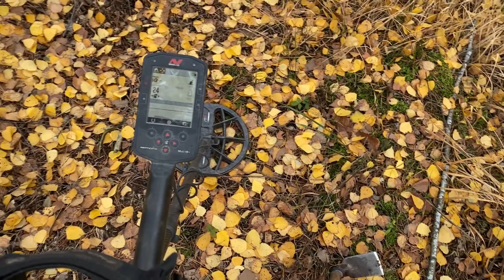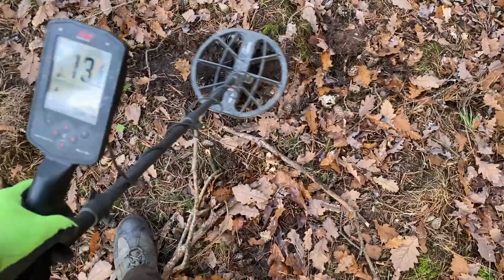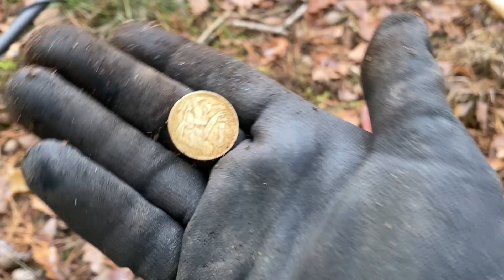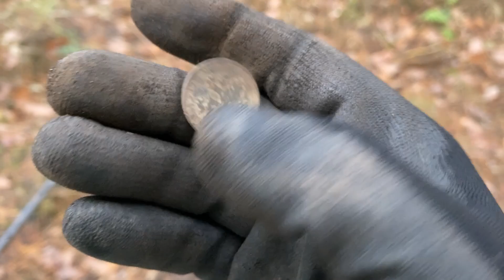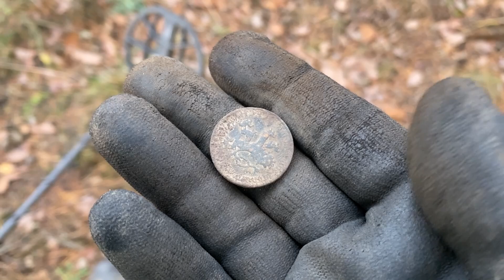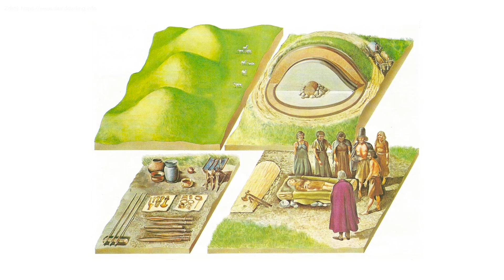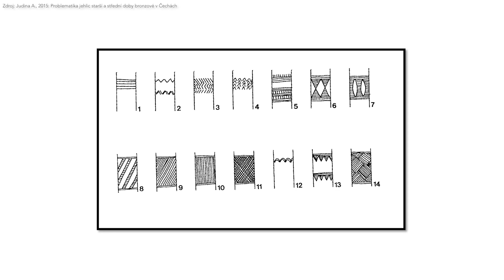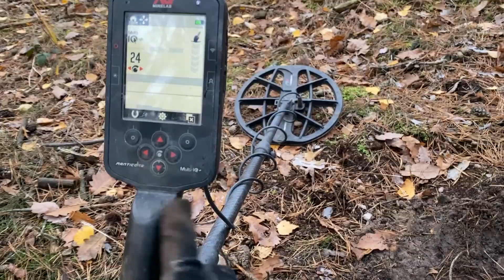Fantastický bronzový šperk mohylového lidu nalezený detektorem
Ahoj! Tentokrát nás detektor zavede do velkého tajemného lesa, kde jsem nikdy předtím nehledal. Vybral jsem si toto místo na základě znalosti místních archeologických památek v širším okolí, jako zajímavý les, který mohl být potenciální spojnice sídel jak v novověku, tak v dobách daleko starších. To, co se mi tentokrát připletlo pod cívku, jsem ale opravdu nečekal.

Pokud by vás zajímalo téma, které velmi povrchně rozebírám ve videu, můžete si poslechnout podcast, který jsme natočili s doc. Ondřejem Chvojkou, kde se věnujeme širší problematice elit a nálezů z doby bronzové a starší doby železné:

Ve videu jsem použil tyto zdroje:
Judina, A. 2015: Problematika jehlic starší a střední doby bronzové v Čechách
Salaš, M. 2005: Bronzové depoty střední až pozdní doby bronzové na Moravě a ve Slezsku
Říhovský, J. 1979: Die Nadeln in Mähren und im Ostalpengebie
Chvojka, O. 2009: Mladší a pozdní doba bronzová v jižních Čechách

a dále pak obrázky ze zdrojů:
- Wikipedia a další, ve videu uvedené zdroje (vždy u obrázku)

Nálezy z videí konzultuji s archeology, odevzdávám a nechávám dokumentovat, aby je mohly další generace použít na badatelskou činnost. Všem hledačům spolupráci s archeology i hlubší archeologické studium jen doporučuji.

Používám detektor Minelab Manticore, Minelab Equinox 800 a někdy testuji ve videích i jiné detektory, jako XP Deus.
Pokud vás zajímá vybavení, které ve videích používám, v záložce INFORMACE (nebo "About") najdete jeho seznam. Na kanálu se určitě objeví i videa z testů detektorů a porovnání nastavení.

Díky za váš čas!